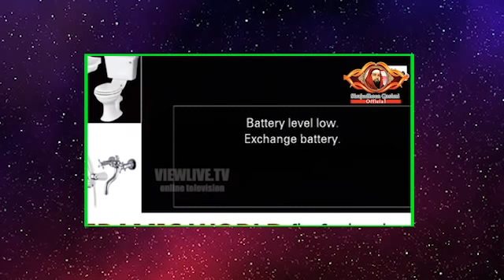മക്കളുള്ള ഉമ്മയും ഉപ്പയും ഇരുന്ന ഇരുപ്പിൽ കരഞ്ഞുപോയി... ഉസ്താദിന്റെ വഅള് | Sirajudheen Qasimi 2021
Sirajudheen Qasimi Pathanapuram islamic speech in malayalam 2021
'' Makkalulla uppayum ummayum pottikkaranju poya prabhashanam ''

Popular islamic speech 2021
Mathaprabhashanam 2021

Welcome to all SIRAJUDHEEN QASIMI OFFICIAL YouTube Channel...

സിറാജുദ്ധീൻ അൽ ഖാസിമി ഉസ്താദിന്റെ പ്രഭാഷണങ്ങൾ ഉസ്താദിന്റെ ഒഫീഷ്യൽ യൂട്യൂബ് ചാനലിലൂടെ കാണുന്നതിന് ഈ ചാനൽ സബ്സ്ക്രൈബ് ചെയ്ത് പുതിയ അപ്ഡേറ്റുകൾക്ക് കൃത്യമായി നോട്ടിഫിക്കേഷൻ ലഭിക്കുന്നതിന് ബെൽ ബട്ടൺ ക്ലിക് ചെയ്യുകയും ചെയ്യുക.